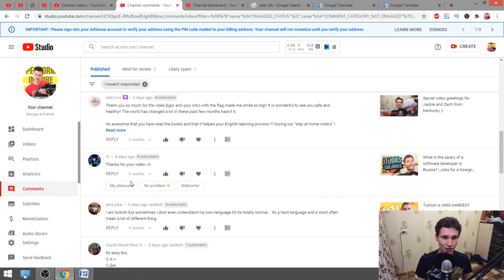Is it laziness or are you showing yourself that you don’t like that thing | Benefits of laziness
Perform. Laugh and Cry
Nice to meet you. George Cry.

1. Look at my short performing videos on TikTok:
3. Do you want to see my engagement with my Russian audience on Instagram?

F.A.Q.:
1. What do I love?

2. Why do I upload videos on English?

3. What am I focused on?

4. What do you like to do on stage the most?

5. What's the Russian analogy of the word 'Performer/Entertainer'?